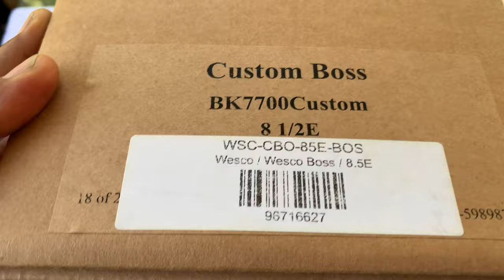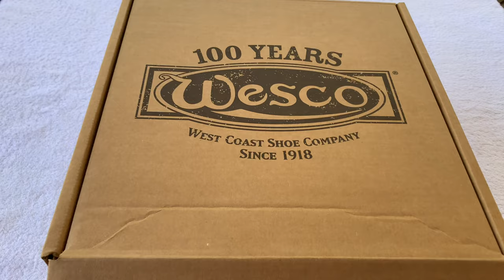UNBOXING WESCO ENGINEER BOOTS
Here is a short video clip of my Unboxing my NEW WESCO Custom Boss Engineer Boots which I bought a few days ago from The Signet Store @ Powerplant Mall, Makati City, Metro Manila.

Will be making update videos on the "breaking-in" process in the coming days.

My video is all about running, healthy lifestyle, sports, travel, fashion, food, and my daily activities.